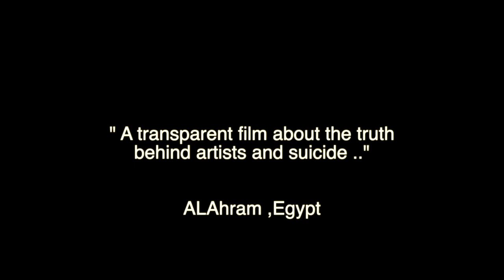The official Trailer [ The Fifth Day اليوم الخامس ] HD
A film by Farah ALHASHEM
official release soon